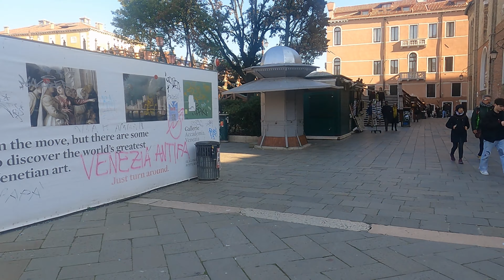Venice, Italy 🇮🇹 - Walking around the City part 3 - 4K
Venezia, Italia - Walking around the City Part 3

Contents of this video:
0:00 Fondamenta Papadopoli
0:45 Ponte Papadopoli
01:45 Fondamenta Rio Nuovo
03:40 Calle Larga Ragusei
05:46 Calle Della Toletta
06:22 Campo de la Carità (Gallerie Accademia, Venezia)
07:14 Ponte dell'Accademia